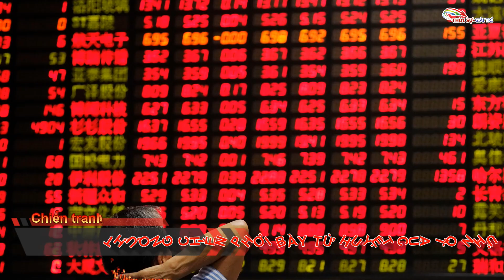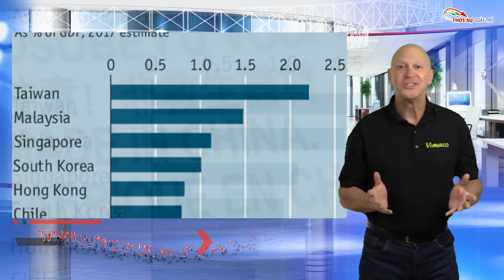Thương chiến phơi bày tử huyệt của Trung Quốc như thế nào?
Trong nhiều thập niên, con đường phát triển của Trung Quốc đã có vẻ rõ ràng. Quản lý nhà nước trong các ngành công nghiệp chủ chốt cùng với tự do hóa thị trường ở một mức độ nhất định trong các ngành khác đã khiến người ta dễ hình dung rằng đất nước này sẽ sớm trở lại ánh hào quang của một siêu cường.
Nhưng điều đó bây giờ sẽ không xảy ra nữa. Trung Quốc sẽ phải chấp nhận một trật tự thế giới do Mỹ thống trị hoặc bước vào làn đường chậm. Sẽ không có thế kỷ Thái Bình Dương và tất cả những sai trái lịch sử đó sẽ không được sửa chữa, chắc chắn là không phải lúc này.
Mỹ đã tận dụng lợi thế của mình rất tốt. Những gì Trung Quốc đã đạt được về mặt xã hội và kinh tế trong 40 năm qua là đáng kinh ngạc dù so với bất kỳ tiêu chuẩn nào. Từ một quốc gia nghèo dựa vào nông nghiệp vào cuối Cách mạng Văn hóa, Trung Quốc đã trở thành nền kinh tế lớn thứ hai thế giới. Họ đã chuyển đổi cơ sở hạ tầng của mình bằng cách xây dựng một mạng lưới đường bộ, đường sắt cao tốc, cảng và sân bay.
Trung Quốc đã giúp hàng trăm triệu người thoát khỏi đói nghèo – nhiều hơn bất kỳ quốc gia nào khác trong lịch sử loài người, và chỉ trong vòng chưa đầy một thế hệ. Nước này đã xây dựng những thành phố mới rộng lớn, thu hút hàng nghìn tỷ đô la đầu tư nước ngoài và mở rộng tầm ảnh hưởng trên toàn thế giới, gần đây nhất là thông qua Sáng kiến Vành đai và Con đường.
Mặc dù có thể một số người tại Đồi Capitol đã nhìn thấy trước những gì sắp diễn ra từ hơn một thập niên trước, nhưng người dân Trung Quốc, đặc biệt giới lãnh đạo nước này, vẫn thật khó chấp nhận thực tế rằng con đường dẫn đến vinh quang của họ sắp kết thúc. Tuy nhiên, Trung Quốc đã tự huyễn hoặc mình, khi hy vọng của họ được hun đúc bởi các nhà đầu tư nước ngoài nhiệt tình, luận điệu của các học giả địa phương và giấc mơ của chính người dân Trung Quốc.
Chính cuộc chiến thương mại đã phơi bày những điểm yếu của Trung Quốc. Giờ thì đã rõ rằng Huawei, hy vọng lớn của Trung Quốc về công nghệ cao, cùng với ZTE và một số công ty công nghệ thông tin khác, không phải là những thế lực thực sự đáng gờm. Không có phần cứng, giấy phép hoạt động và phần mềm của Hoa Kỳ, các công ty này đã rơi vào khó khăn.
Họ chậm hơn ít nhất 10 năm về mặt công nghệ và không thể phát triển các kỹ năng cần thiết để tồn tại trong hình thức hiện tại. Mối liên kết với Nga không giải quyết được vấn đề này. Hai quốc gia đều không có các công nghệ tiên tiến nên không thể bổ sung cho nhau nhiều.
Tình trạng tương tự cũng diễn ra trong ngành quốc phòng, công nghiệp ô tô, hàng không và nhiều lĩnh vực khác. Bất chấp nhiều thập niên nỗ lực và rất nhiều kế hoạch của nhà nước, Trung Quốc thiếu chiều sâu về kỹ năng kỹ thuật, bằng sáng chế và công nghệ cần thiết để sản xuất các sản phẩm cao cấp có thể cạnh tranh toàn cầu. Việc mổ ruột một hệ thống quản lý chuyến bay, hệ thống phanh ô tô hoặc điện thoại thông minh và chế tạo lại các bộ phận không giúp Trung Quốc có thể phát triển các sản phẩm đó từ con số không.
Cuộc chiến thương mại không chỉ phơi bày tất cả những điều này, nó còn khiến Trung Quốc phải đối mặt với một sự lựa chọn khắt khe và khó chịu. Trung Quốc phải mở cửa ra, như Mỹ yêu cầu, hoặc chấp nhận đi một mình mà không có các kỹ năng cần thiết để giành chiến thắng.
Mỹ hiện đang đưa ra các đòi hỏi mà lợi thế chiến lược của nó cho phép. Mỹ muốn Trung Quốc chấm dứt trợ cấp nhà nước. Mỹ cũng muốn Trung Quốc chấm dứt việc làm hàng nhái và xóa bỏ các quy định buộc các nhà đầu tư nước ngoài phải chuyển giao công nghệ. Mỹ muốn tiếp cận thị trường nông sản Trung Quốc. Và Mỹ cũng muốn tiếp cận dữ liệu, để những gã khổng lồ công nghệ Mỹ có thể cạnh tranh mà không bị hạn chế. Họ muốn Trung Quốc chơi theo luật của Mỹ, vì biết rằng các đối thủ nội địa của Trung Quốc không thể thắng.